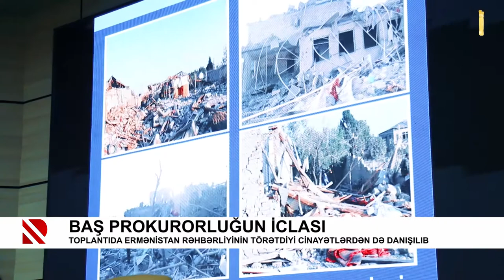Baş prokuror yanında Elmi-Məsləhət Şurasının iclası keçirilib